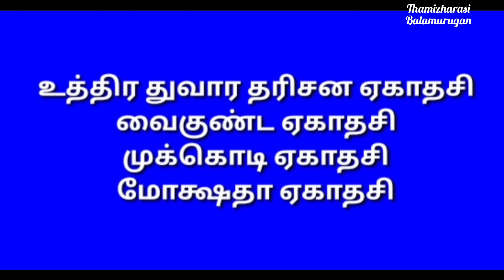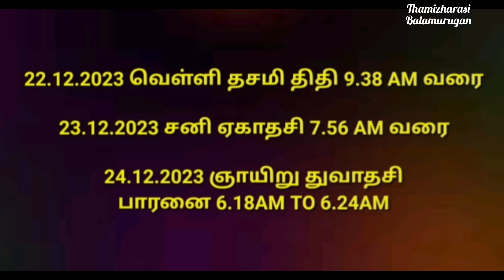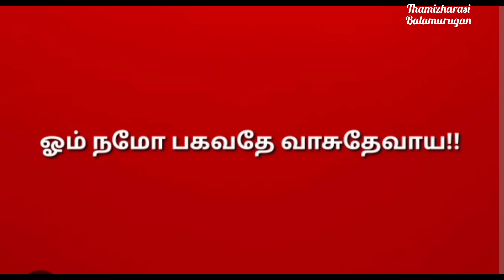23.12.2023: இந்த 1 பொருளை மட்டும் குளிக்கின்ற தண்ணீரில் போடுங்க!!பாவம் தீரும்,கோடி புண்ணியம் சேரும்!